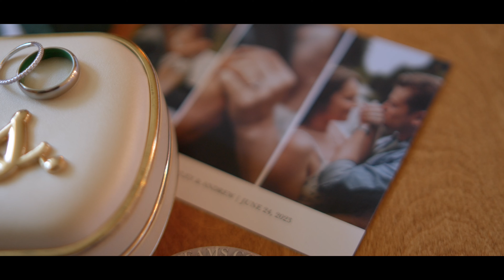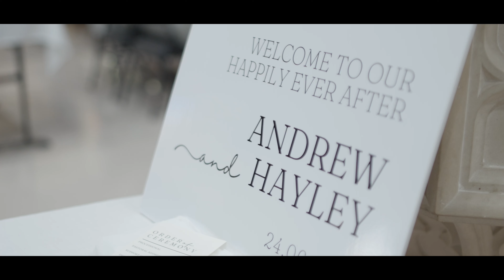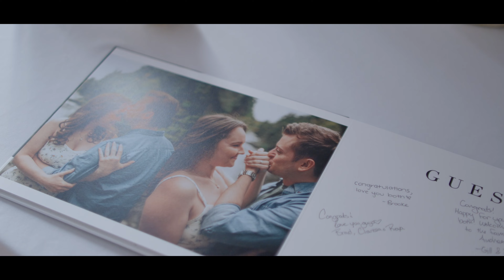Hayley & Andrew's Wedding Video